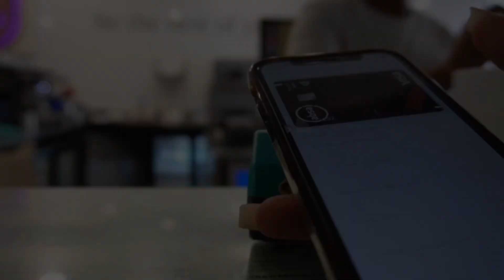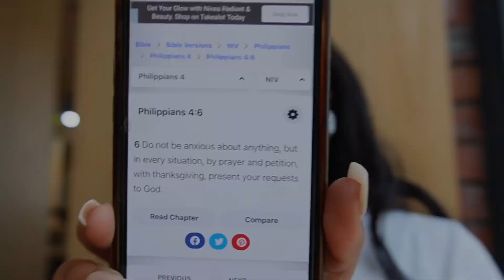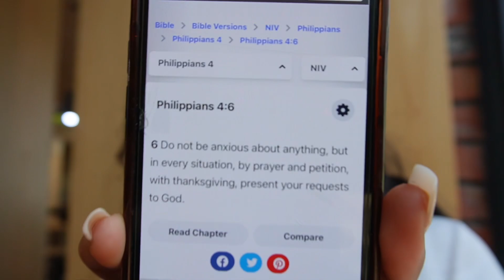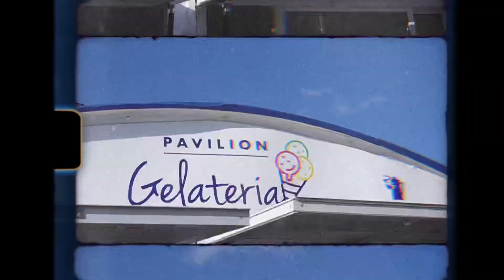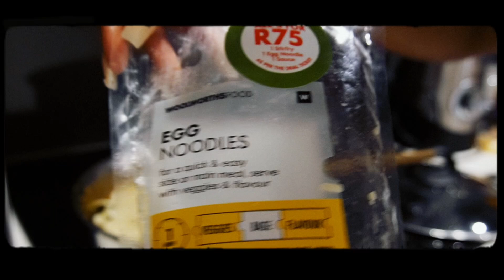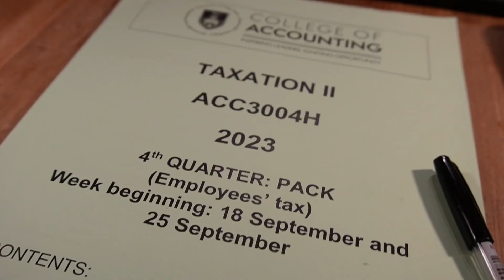ROMANTICISING MY LIFE FOR A DAY : loving on me & doing everything that makes me happy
HEY GUYS! Let's romanticise our lives together. I hope you enjoyed the video.

FAQ:
* How old are you?
21 years old
SONY ZV-E10
*What editing software do you use?
CapCut & iMovie